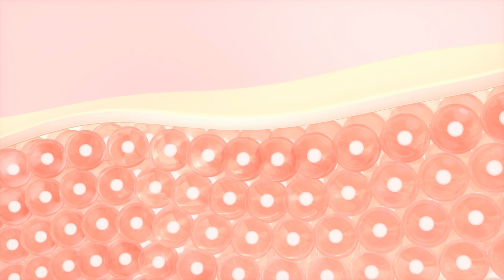🎁 ¿DE QUÉ ESTÁN HECHAS LAS GELATINAS DE LAS GOMINOLAS? 🎁 (GOMITAS)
Quizás no lo sepas pero las clásicas GOMINOLAS, de GELATINA, están hechas con COMPONENTES de origen animal, que en este vídeo te comentamos con detalle.